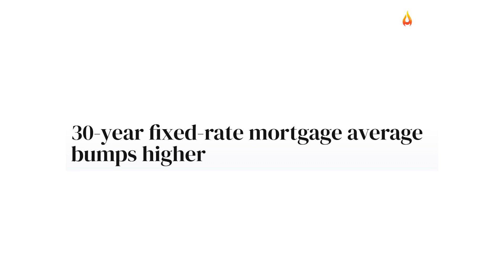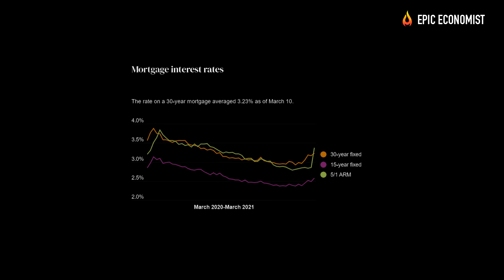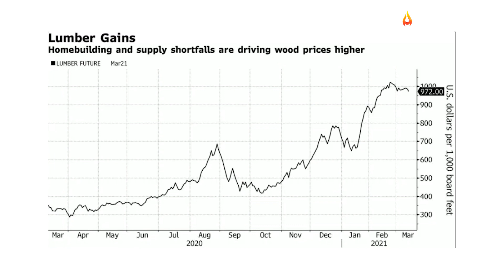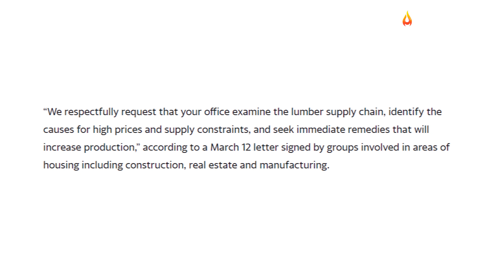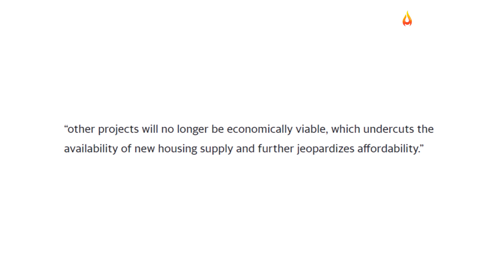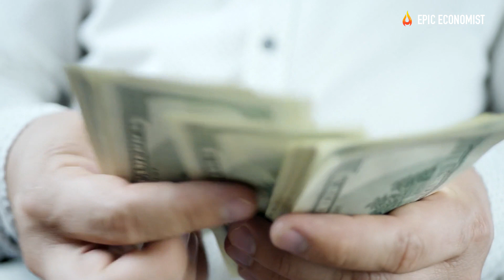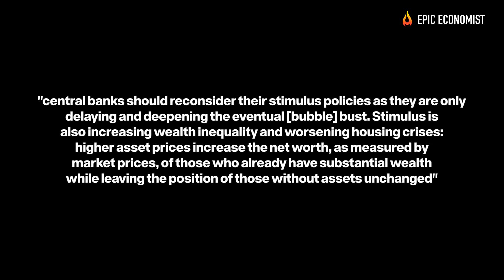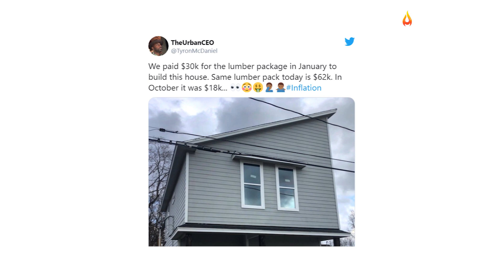Housing Crash Is Coming! Mortgage Rate And Lumber Shortages About To Pop The Housing Bubble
The U.S. housing price bubble is facing extra pressure as soaring lumber prices are slowing the construction of new housing units, keeping inventory tight, and pushing prices even higher. Meanwhile, inflation fears are mounting as the coming 1.9 trillion dollar stimulus package has just passed, which consequently led mortgage rates to unexpectedly hike over the past few weeks. Record-low interest rates were the main booster of the latest housing market rally, but experts say they are expected to trend higher this year. Thus, amid expensive inputs, supply shortages, heightened rates, and skyrocketing home prices a housing market crash looms, as the price bubble grows increasingly more unsustainable with each passing day. That's what we're going to discuss in this video.
The red-hot U.S. housing market has outperformed pretty much every sector of the economy during the current recession, primarily supported by historically low mortgage rates and an elevated demand. However, rising mortgage rates are about throw cold water on the market and cool off demand, as housing prices continue to soar to unprecedented levels and buyers face further difficulties to find a place to call home.
This means that demand is not only being crushed by the dangerous housing price bubble but also by the prospect that lenders will keep rising mortgage rates buyers won't be able to pay. On the other hand, the bubble continues to be expanded as supply remains tight. All across the country, homebuilding dropped more than expected in January, falling 2.3% on a year-on-year basis, while housing starts declined 6.0%. The housing rally is being threatened by lack of land and expensive inputs, as builders have been alerting that record-high lumber prices were adding thousands of dollars to the cost of a new home and causing some builders to abruptly halt projects.
Lumber prices have almost tripled, with boards used in residential construction jumping 250% since last spring, says the letter. Now, lumber is trading at  $1,000 per thousand board feet, an all-time high, and this extraordinary hike has lifted the national average price of a new single-family home in the U.S. by more than $24,000 since April 2020. Prices for wood are still expected to record further gains this year, as Forest Economic Advisors experts pointed out that home building and will renovations cause demand to outstrip production, and production is going to have a hard time keeping up with demand growth.
Consequently, on top of enabling the expansion of the price bubble, and increasing the imminence of a dramatic housing crash, the affordability crisis will financially impair the next generations, as homes are the main asset of a large part of the population, and if there aren’t enough homes to meet the growing demand, the largest generation of the U.S. won’t be able to start building equity, which will in turn make them more economically vulnerable than previous generations.
More importantly, the looming housing market crash, the affordability crisis, higher mortgage rates, and widening wealth gaps are all a result of growing inflation. Central banks have fueled the housing price bubble by enacting near-zero rates in a time inventory was lean. In that way, they artificially created a "wealth effect" that was simply not sustainable.
The 1.9 trillion dollar stimulus package will send interest rates to pre-outbreak levels of about 3.5%. That is to say, once the economy reopens and more money flows into the economy, if demand doesn't bounce back soon enough, central banks won't be able to sustain the bubble unless they keep pouring enormous amounts of money inside the market, but that won't remove the dangers of a crash, it will simply slow down the process.
If house prices are going up, but incomes and population aren’t going up, then you’re either going to have a crash or the market is going to move to a permanent level of being less affordable. Even if higher interest rates temper demand a little bit, it could take years before the supply of housing can meet demand, and throughout this process, millions of Americans will remain priced out of the market.
Although no one can accurately predict when a housing market crash will occur, we have to keep in mind that the more assets are inflated and prices get out of touch with our economic reality, the fewer people will be able to afford such exorbitant prices. Let's remember the two things that were boosting the rally: record-low interest rates and an elevated demand. Mortgage rates are already spiking, and if demand drastically drops, that's the end game no central bank will be able to reverse. A price correction is just a matter of time, and we shouldn't ignore the warning signals.